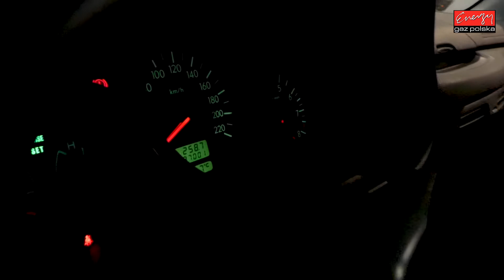Serwis LPG Subaru Forester - wymiana fabrycznej instalacji gaz. na Lovato Smart w Energy Gaz Polska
Zapraszamy was na film z naszego serwisu. Dziś prezentujemy  serwis w Subaru Forester! Wymiana fabrycznej instalacji na Lovato Smart po 297 tys. km na LPG! Sami zobaczcie jak przebiega serwis LPG w Energy Gaz Polska! Klienci wybierają usługi serwisu LPG Energy Gaz Polska ze względu na fachowość, wieloletnie doświadczenie i renomę Zespołu Specjalistów, którzy współpracują w niezmienionym składzie od wielu lat!

Fantastyczne opinie, przyjazne relacje z naszymi Klientami dodają skrzydeł i motywują do jeszcze lepszej pracy i zaangażowania w montaż i serwis LPG każdego dnia!

Energy Gaz Polska prowadzi autoryzowane punkty Serwisu i montażu LPG dla następujących marek:

IV gen: BRC, PRINS, Landi Renzo, Lovato, Tartarini, Zavoli, KME, Stag
V gen: Vialle
VI gen: PRINS DLM, BRC

Nasz Serwis pracuje od poniedziałku do piątku w godzinach 8-18.
Zapraszamy serdecznie do skorzystania ze usług Specjalistów Energy Gaz Polska! 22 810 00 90 Montaż i Serwis Auto-Gaz Warszawa!